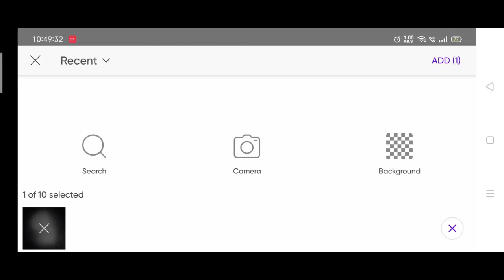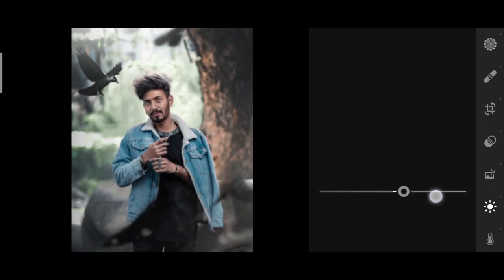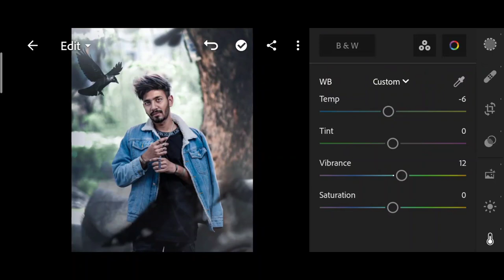Pranav pg new photo editing | Pranav PG crow photo editing | Pranav PG Instagram viral photo editing